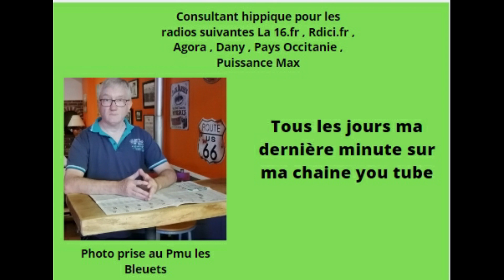la dernière minute du quinté du lundi 15 février 2021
prono